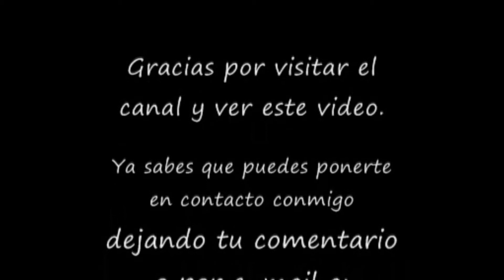Especial 100 suscriptores!!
Bueno!

El título del vídeo lo dice todo! Ya somos más de 100! Quién lo iba a decir?!?!?!?!

Con la cantidad de canales molones que hay por ahí, 100 personas han decidido quedarse aquí!!!
Qué súper ilusión!

Bueno lo que os digo en el vídeo espero vuestros comentarios sobre lo que os gustaría ver en próximos vídeos!!